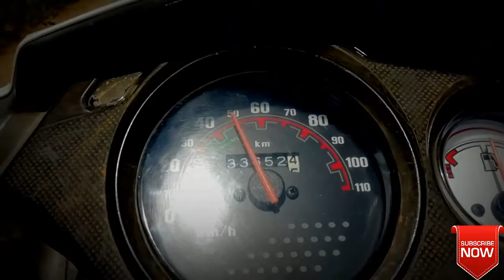Honda dio 0-60 time || (video 9)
Honda dio 0-60 pick up test. shocking result

Jai hind 🚩🚩🚩
love you all
#0-60speedtime